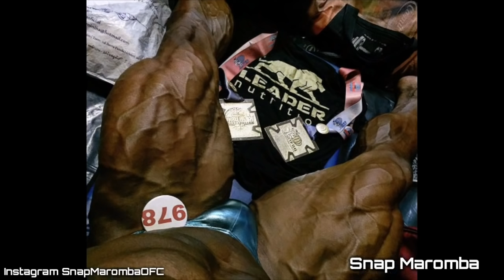Brunno Jacob CAMPEÃO OVERALL CAMPEONATO DOS TITÃS MUSCLECONTEST 2018